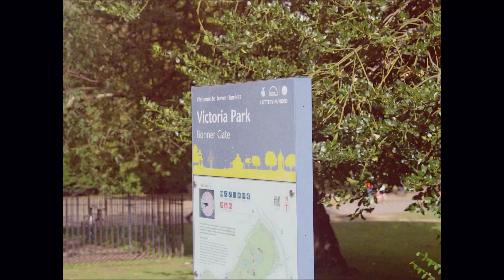Dermot Kennedy headlines Luno presents All Points East ❯ Official Aftermovie